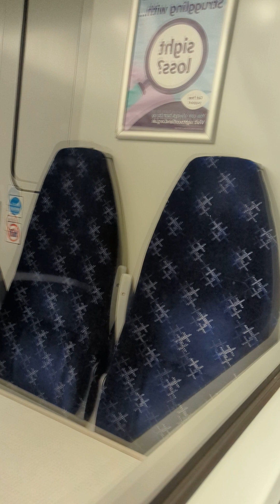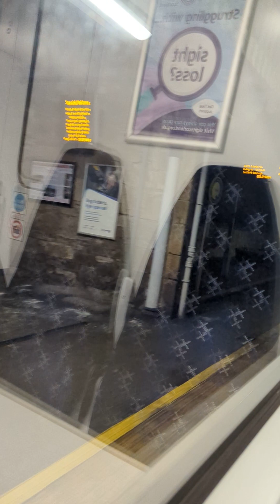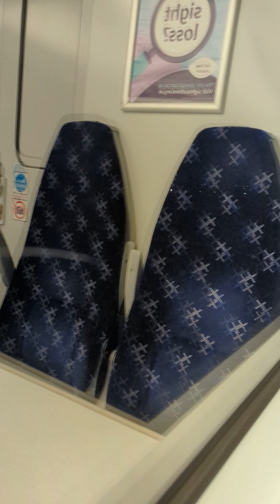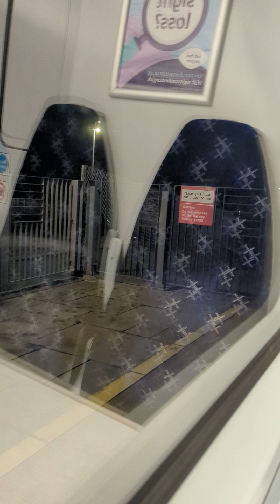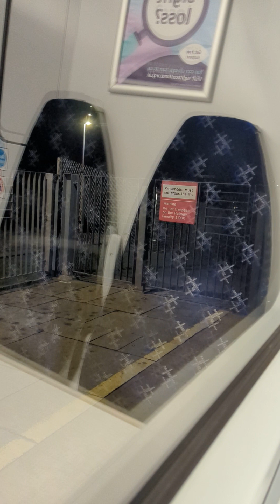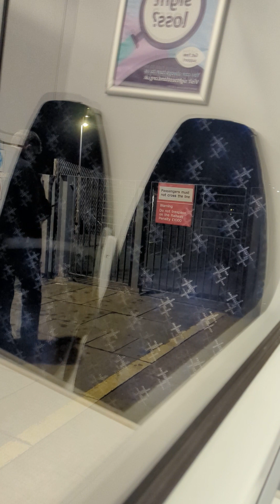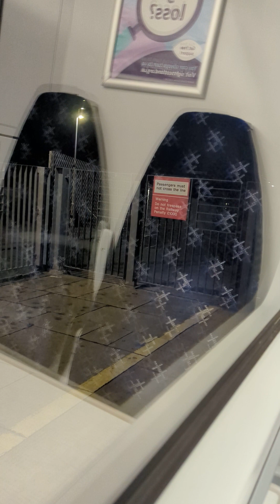CLASS 385 TO EDINBURGH HEYNARKET